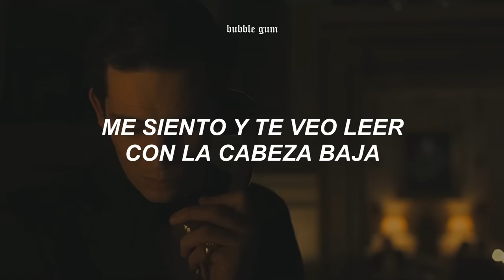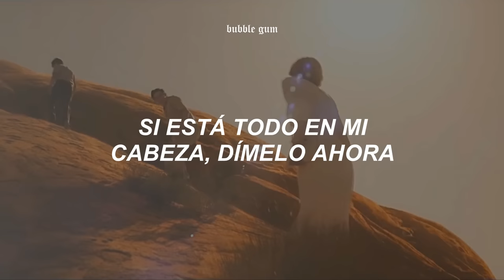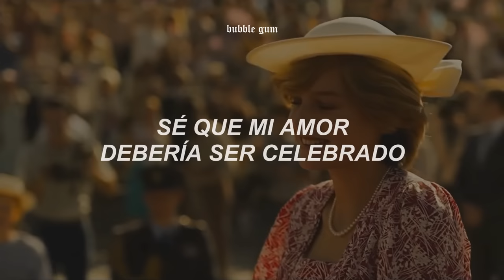[ Taylor Swift ] - tolerate it | Diana & Charles // Español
💿[ Taylor Swift ] - tolerate it // Español

✰serie: The Crown

➤ mi instagram ✎ @bu88le_gum13

*🌟𝐿𝑒𝑡𝑟𝑎 𝑜𝑟𝑖𝑔𝑖𝑛𝑎𝑙/𝐿𝑦𝑟𝑖𝑐𝑠*🌟

[Verse 1]
I sit and watch you reading with your head low
I wake and watch you breathing with your eyes closed
I sit and watch you
I notice everything you do or don't do
You're so much older and wiser, and I

[Chorus 1]
I wait by the door like I'm just a kid
Use my best colors for your portrait
Lay the table with the fancy shit
And watch you tolerate it
If it's all in my head, tell me now
Tell me I've got it wrong somehow
I know my love should be celebrated
But you tolerate it

[Verse 2]
I greet you with a battle hero's welcome
I take your indiscretions all in good fun
I sit and listеn, I polish plates until they gleam and glistеn

[Bridge]
While you were out building other worlds, where was I?
Where's that man who'd throw blankets over my barbed wire?
I made you my temple, my mural, my sky
Now I'm begging for footnotes in the story of your life
Drawing hearts in the byline
Always taking up too much space or time
You assume I'm fine, but what would you do if I

[Chorus 2]
Break free and leave us in ruins
Took this dagger in me and removed it
Gain the weight of you, then lose it
Believe me, I could do it